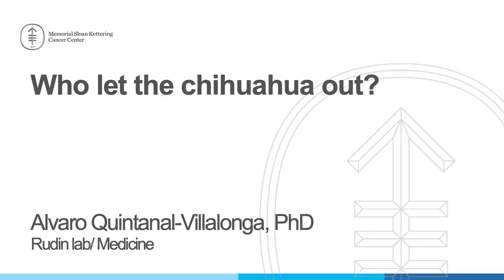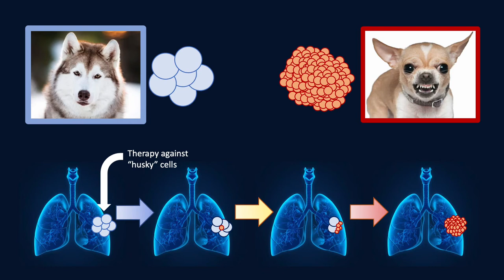MSK Postdoc Slam 2021 Alvaro Quintanal-Villalonga, PhD